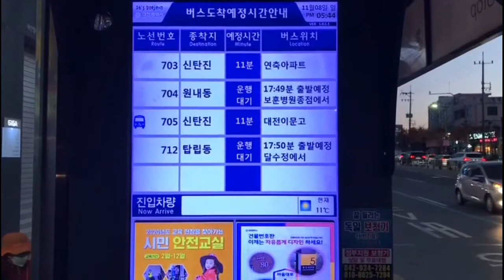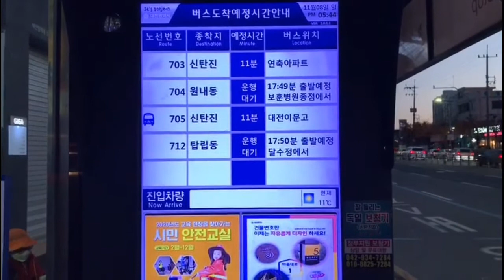Informasi Digital Kedatangan Bus Umum di Korea